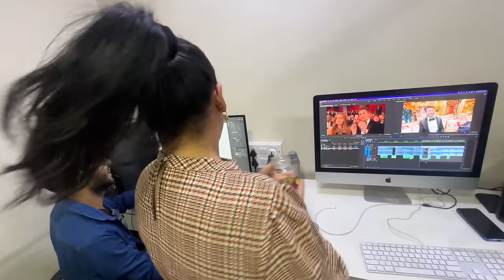Bigg Boss Ke Ghar Main Vlog 😇🤳🏠 | Bharti Singh | Haarsh Limbachiyaa | Golla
Bigg Boss Ke Ghar Main Vlog 😇🤳🏠 - Janne Ke Liye Dekho Full Video Mein Aur Karo Enjoy. 😏